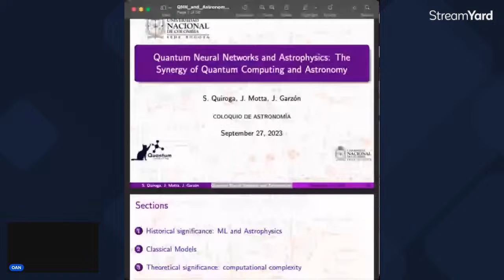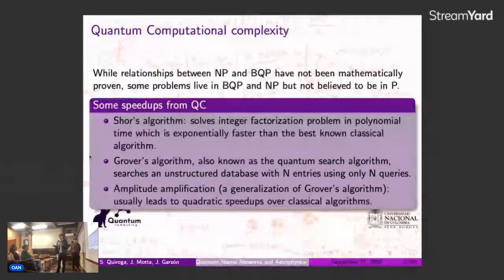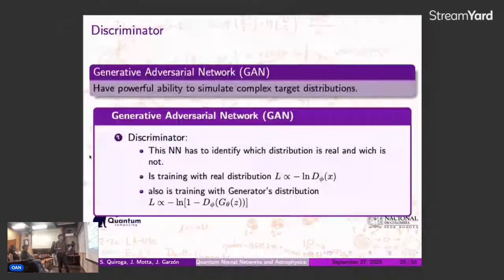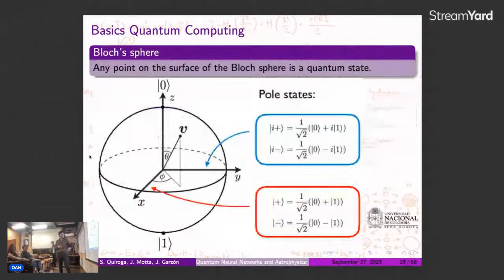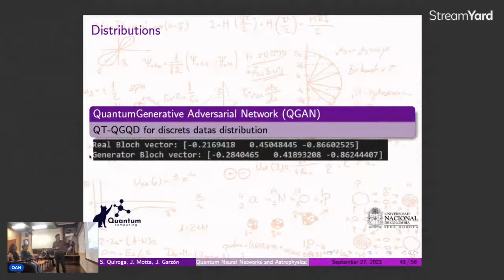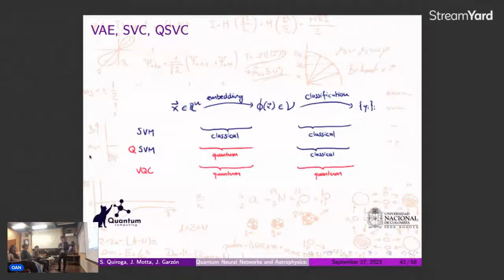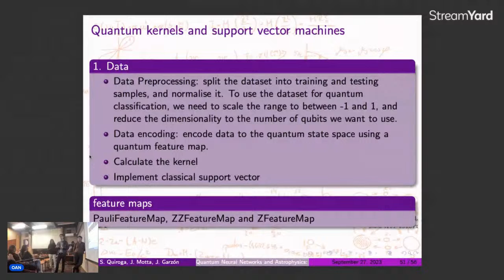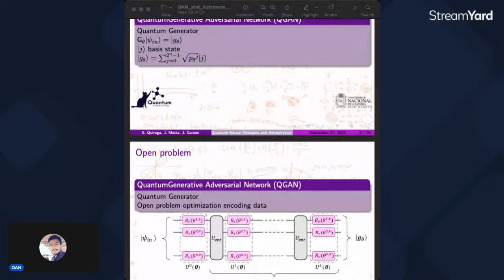Coloquio de Astronomía: Redes Neuronales Cuánticas y Astrofísica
Invitados:  Sergio Quiroga Sandoval, Johan David Garzón Gutierrez, Julian Esteban Motta Téllez - Semillero Quantum Computing, UNAL